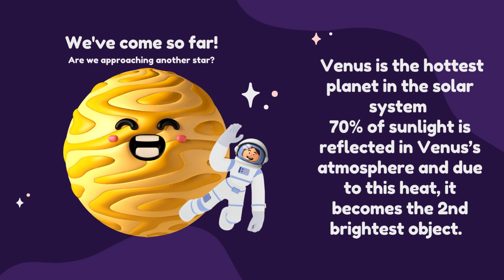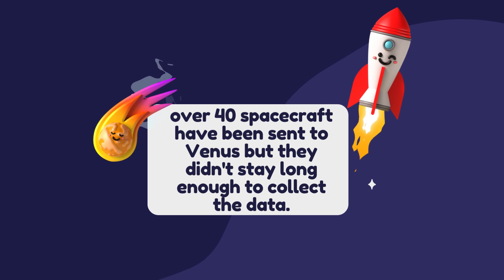planet Venus "Unveiling the Mysteries of Venus: A Journey to Earth's Fiery Twin"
Embark on a mesmerizing journey to the scorching world of Venus, Earth's enigmatic sister planet! 🌌🔥

In this captivating video, we delve deep into the secrets of Venus, a planet that has long fascinated astronomers and space enthusiasts alike. Join us as we explore the tantalizing mysteries of this hostile world, from its searing surface temperatures that can melt to its thick, toxic atmosphere filled with sulfuric acid clouds.

Discover the latest scientific insights about Venus, including the startling discoveries made by robotic missions like NASA's Magellan and the European Space Agency's Venus Express. Uncover the fascinating geological features of Venus, such as its vast volcanic plains and enigmatic highland regions.

Learn about the potential for future human exploration and the challenges that must be overcome to set foot on Venus. Could floating cities in its upper atmosphere become a reality?

Don't miss this opportunity to expand your knowledge about one of our nearest celestial neighbours. Join us on a virtual journey to Venus and gain a new perspective on the dynamic and mysterious world just next door. 🚀🌠